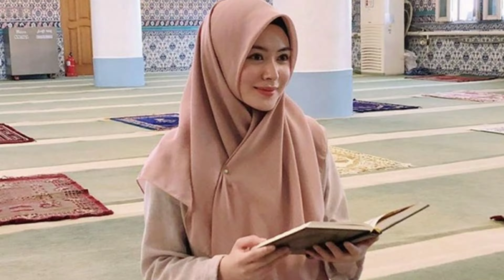selebgram cantik asal korea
selebgram cantik asal korea masuk islam